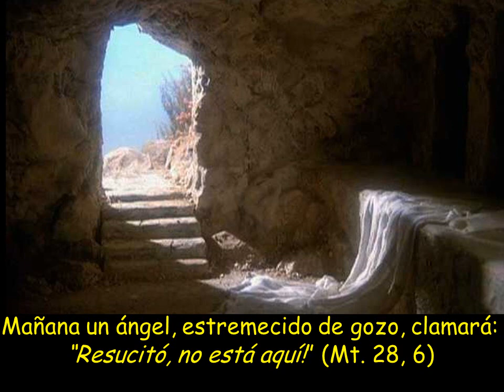Cristicos de Viernes Santo